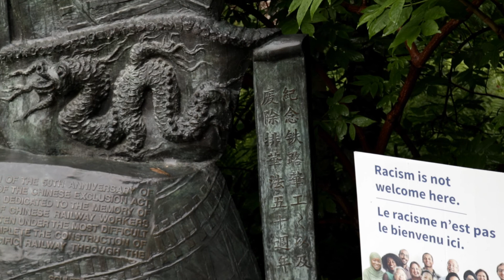Over a Month Since I Quit My Job. What Am I Doing???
An update about not going to a job everyday. It's not always easy.  Time management, self motivation, and energy all play a role.  It this video I'll talk about how it's going for me and what I'm doing to help these issues.

Check out the whole series about how it was for me as time went by after I quit

Music from this video:
In And Out Of Love (Tigerblood Jewel Remix) - The Eastern Plain
Jakarta - Bonsaye
Shifting Skies - Guustavv
The Rooftop - Gregory David